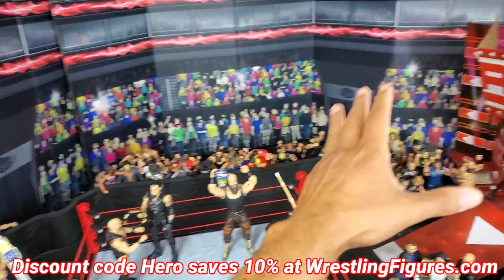WWE SUMMERSLAM 2020 ACTION FIGURE SET UP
Video Intro credit Battle Stories on Instagram